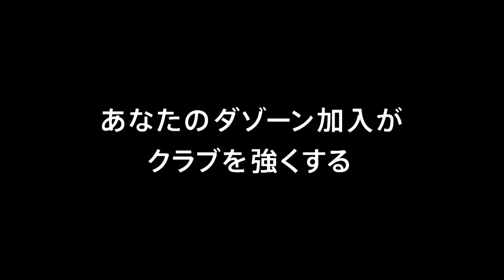【公式】ゴール動画：垣田 裕暉（金沢）32分 ヴァンフォーレ甲府vsツエーゲン金沢 明治安田生命Ｊ２リーグ 第18節 2018/7/4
GKのパントキックから相手最終ラインの裏に抜け出した垣田 裕暉（金沢）がループシュートを沈め、シーズン6点目をマーク！明治安田Ｊ２のゴール動画を公開中！
2018年7月4日（水）に行われた明治安田生命Ｊ２リーグ 第18節 甲府vs金沢のゴール動画です。